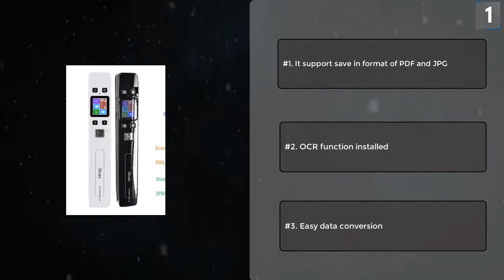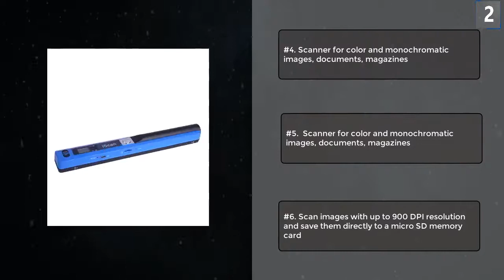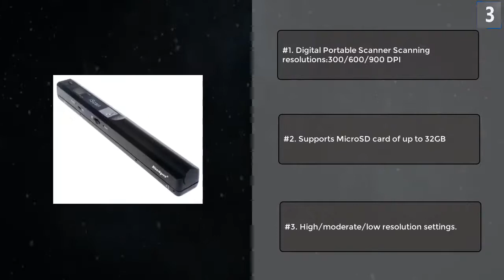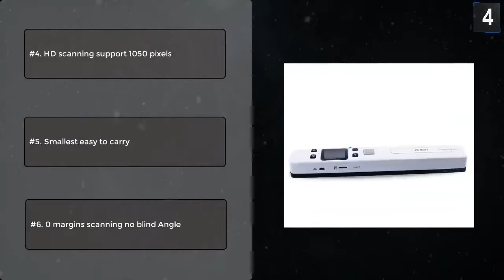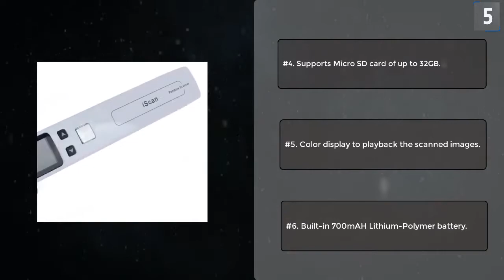Top 5 Best Portable Document Scanner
Features
1. It support save in the format of PDF and JPG
2. OCR function installed
3. Easy data conversion
4. Ideal for mobile
5. Scan size It is wide, and it corresponds
6. 16G microSD card

#2. iScan Portable New Creative Handheld Mobile Portable Document Scanner 900DPI USB2.0 LCD Display Support JPG/PDF Format Selection

Features
1. Compact and lightweight, making it great for travel, increasing your scanning efficiency
2. It takes care of scanning, archiving, organizing files, and saves them onto a micro SD or micro SDHC
3. memory card with dexterity
4. Scanner for color and monochromatic images, documents, magazines
5.  Scanner for color and monochromatic images, documents, magazines
6. Scan images with up to 900 DPI resolution and save them directly to a micro SD memory card

#3. Iscan01 Portable A4 Document Scanner 24 bit USB 900dpi Handheld Document Scanner For Book JPG/PDF File Image Color A4 Scanner

Features
1. Digital Portable Scanner Scanning resolutions:300/600/900 DPI
2. Supports MicroSD card of up to 32GB
3. High/moderate/low resolution settings.
4. High storage, Lightweight and easy to carry.
5. Scan data is JPEG format or PDF format, you can choose.
6. MicroSD cards are stored directly read scan data, card reader or connect the USB cable can be achieved, a mini but great helper for your daily need!

#4. Milestone Document Scanner Photo Fine Resolution 1050DPI Portable Scanner Connected With JPG/PDF File Format IScan02

Features
1. 1-second quick scanning
2. Free driver open and scan
3. Mobile scanning no binding
4. HD scanning support 1050 pixels
5. Smallest easy to carry
6. 0 margins scanning no blind Angle

#5. iScan02 Portable Digital Wireless Wifi 1050DPI LCD Scanner Document Photo JPG PDF Receipts A4 Mini Handy Scanner

Features
1. Color or Mono scan-color selection.
2. Scanning resolutions:300/600/1050 DPI selection.
3. Directly save JPG(JPEG)/PDF files to the Micro SD card.
4. Supports Micro SD card of up to 32GB.
5. Color display to playback the scanned images.
6. Built-in 700mAH Lithium-Polymer battery.